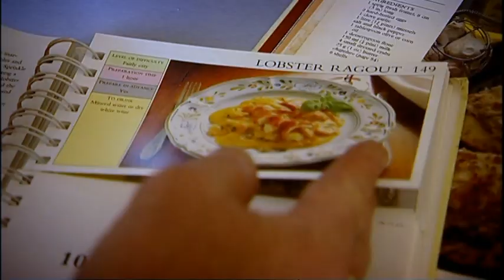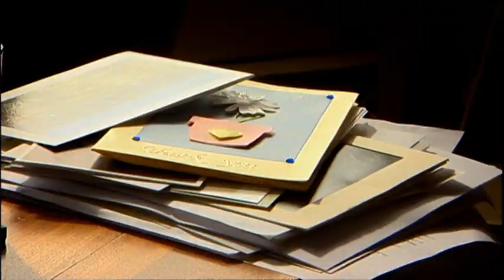An Island Parish 38